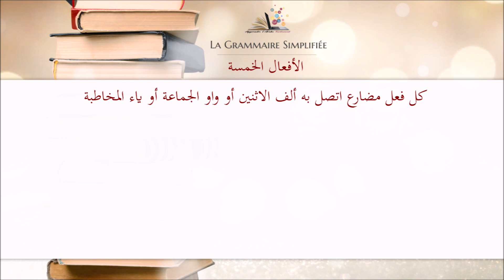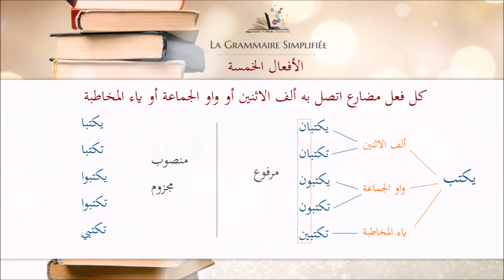Al Af3al Al khamsa - La Grammaire Simplifiée [ 09/30 ] - Apprendre l'arabe facilement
Dans cette série de vidéos, nous allons voir ensemble les règles les plus importantes de la grammaire arabe d'une manière simplifiée.

Dans cette épisode, nous allons voir ensemble الأفعال الخمسة